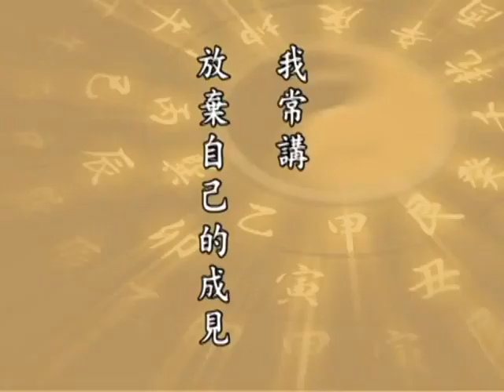(168)太上感應篇-淨空法師(粵語配音)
1999年5月,2020年新粵語配音